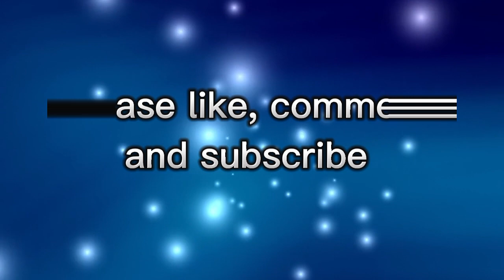HI! I'M TOFFEE THE WELCH CORGI // JOYNETHAN VLOG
TOFFEE A WELCH CORGI, SHE'S 11 YEARS OLD // JOYNETHAN VLOG